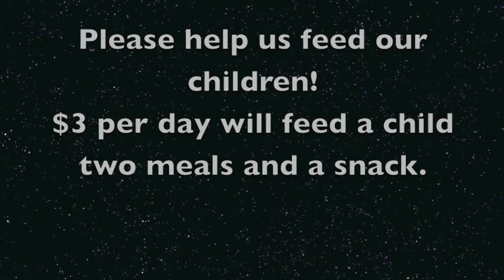Orphan Center Children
Pictures of our precious orphans getting meals, support and love at Ekurhuleni Center for Orphans and Vulnerable Children in Acornhoek, South Africa.